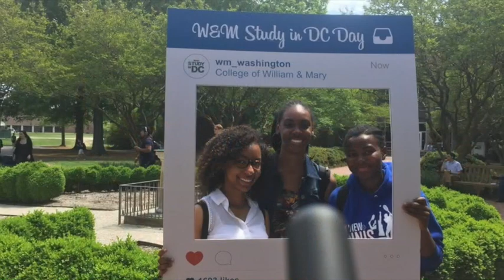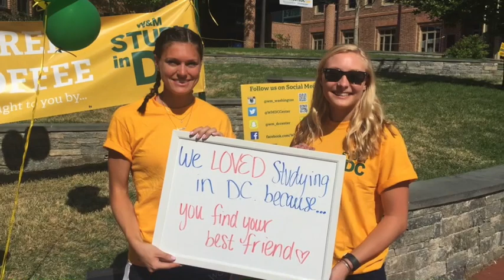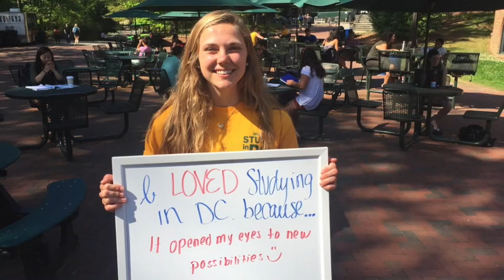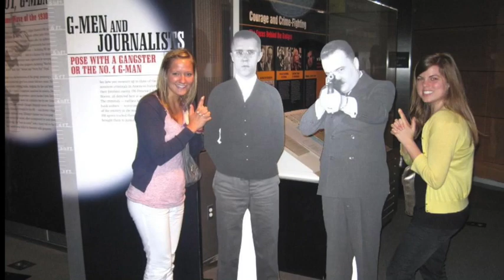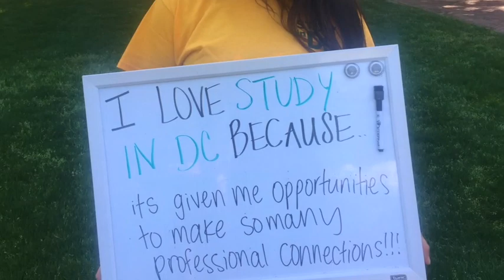Mug Night Slide Show